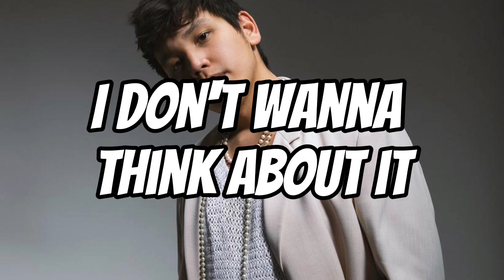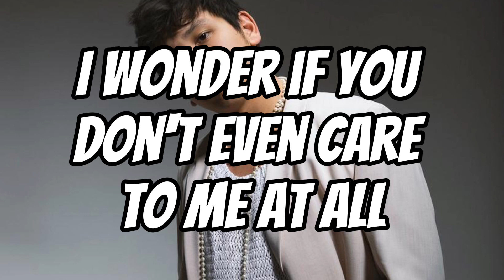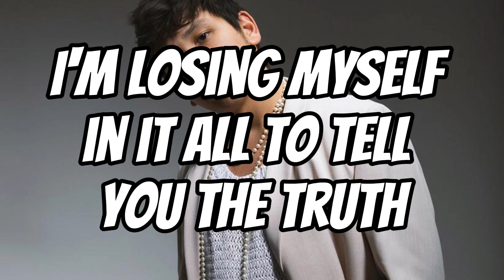Panic Attack - Clinton Kane (Lyrics)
Artist - Clinton Kane
Song - Panic Attack
Follow Clinton Kane: